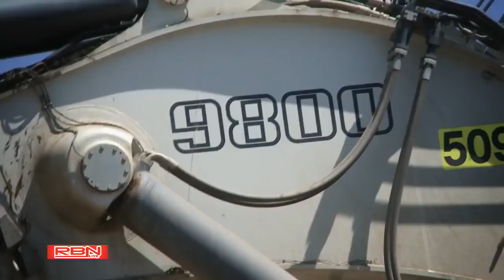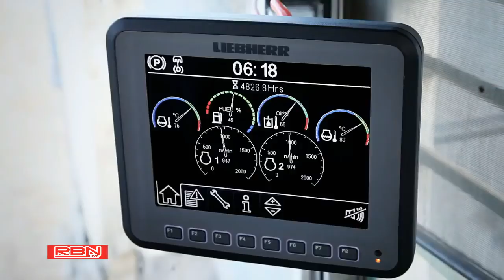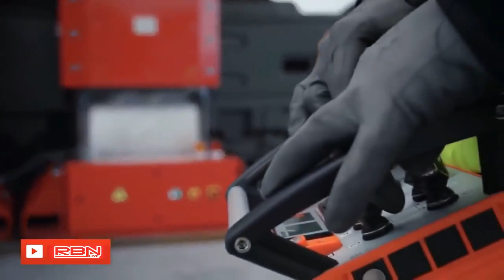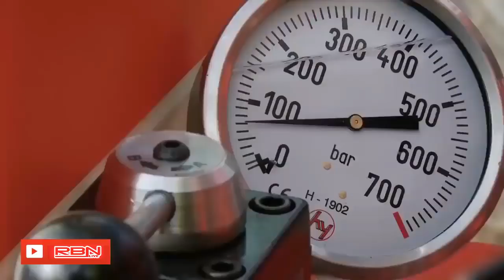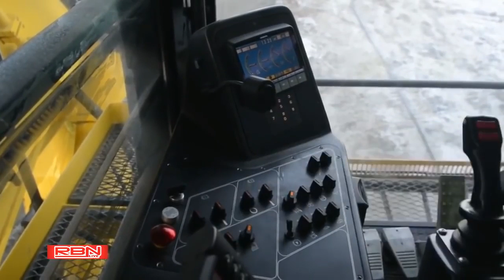5 World's Biggest Excavators Ever Made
Massive machines. This is the least we can say about the world's heftiest mining excavators out there. Some of these beasts can weigh more than 800 tonnes, especially the models we have to.

Big, Bigger, BIGGEST! 3 MASSIVE MACHINES that move (and work!) (World's biggest / largest ever built!) NASA CRAWLER-TRANSPORTERS: The NASA crawler-transporters are the largest land transport.

he EX8000-6 is Hitachi's largest standard backhoe excavator, guaranteeing the utmost power and force for incredibly demanding and challenging jobs. This sophisticated, powerful and efficient.